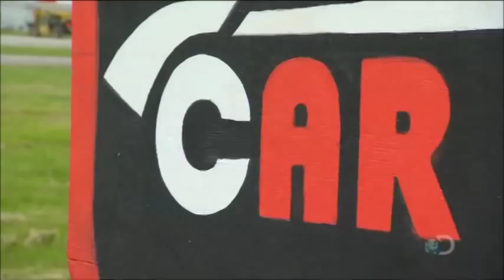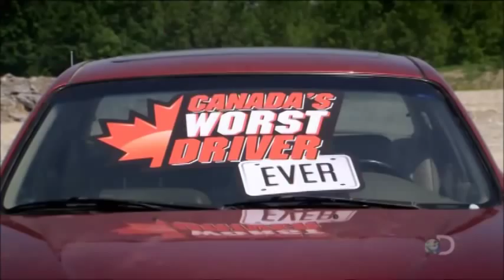Canada's Worst Driver Ever - Car Hockey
Episode 5 of Canada's Worst Driver Ever.

This is the funniest piece of Canadian television EVER.  You probably won't fully get it the humour if you're not Canadian or at least don't know who Don Cherry is.